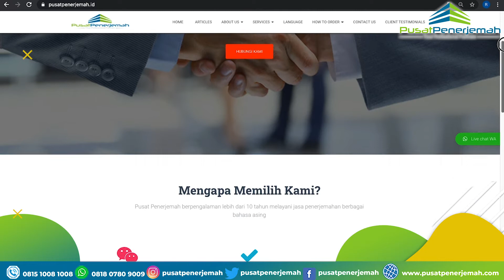PUSAT PENERJEMAH | Penerjemah Resmi Tersumpah Terdaftar | Authorized Sworn Registered Translator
WA. 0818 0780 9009 | P. 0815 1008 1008 | PENERJEMAH INGGRIS TERSUMPAH RESMI TERDAFTAR | ONLINE ENGLISH TRANSLATOR |
JASA PENERJEMAH DOKUMEN LEGES ATESTASI LEGALISASI PENGESAHAN DI KANTOR NOTARIS BAHASA INGGRIS

ANDA SEDANG MENGUNJUNGI SITUS DAN TEMPAT TERJEMAHAN YANG TEMPAT BAHASA INGGRIS untuk layanan penerjemahan resmi, legal, tersumpah, bersertifikat, bergaransi, harga terjangkau (murah itu relatif), terbaik, profesional, proses mudah dan aman.

KONSULTASI DAN PROSPEK TERJEMAHAN DOKUMEN INGGRIS, Anda dapat mengunjungi atau datang langsung ke kantor kami untuk berkonsultasi dengan para penerjemah ahli dan profesional atau staf kami sekitar proyek dan prospek terjemahan yang Anda butuhkan, kami berpengalaman dalam menerjemahkan berbagai jenis dokumen dengan jumlah ratusan dan ribuan lembar, KAMI TUNGGU KEDATANGAN ANDA.

DOKUMEN BAHASA INGGRIS YANG SERING DAN BANYAK DITERJEMAHKAN | DOKUMEN YANG DITERJEMAHKAN | DOKUMEN PERUSAHAAN | DOKUMEN PRIBADI | DOKUMEN HUKUM, LEGAL, KOMERSIL DAN UMUM | Menerjemahkan dokumen oleh penerjemah resmi tersumpah-sworn translator akta-akte-surat-sertifikat kelahiran-lahir, kematian, pernikahan-nikah, perceraian, ganti nama, ijazah, transkip daftar nilai, rapor, SKKB, STTB, diploma dan CV. MENERJEMAHKAN dokumen BAHASA INGGRIS akta-akte-surat-sertifikat notaris, pendirian, perusahaan-usaha, kontrak perjanjian kerjasama, MoU, RUPS, minuta, perubahan, pembubaran dan pailit. MENERJEMAHKAN dokumen BAHASA INGGRIS oleh penerjemah resmi tersumpah-sworn translator akta-akte-surat-sertifikat putusan waris, pengadilan, gugatan, arbitrase, keputusan menteri, presiden, gubernur, SK kerja-pegawai, Pengadilan Agama, Pengadilan Negeri, Tata Niaga dan Dagang. MENERJEMAHKAN dokumen oleh penerjemah resmi tersumpah-sworn translator akta-akte-surat-sertifikat persyaratan aplikasi visa kedutaan, legalisasi dokumen di Kementerian Hukum dan Ham, Kementerian Luara Negeri dan Kedutaan Asing di Jakarta. MENERJEMAHKAN dokumen BAHASA INGGRIS akta-akte-surat-sertifikat persyaratan aplikasi beasiswa sekolah studi spt SKCK, akta-akte kelahiran, ijazah, transkip nilai, surat dokter, rekomendasi, KTP, Paspor dan Kartu Keluarga- KK. MENERJEMAHKAN DOKUMEN BAHASA INGGRIS oleh penerjemah resmi tersumpah-sworn translator akta-akte-surat-sertifikat persyaratan aplikasi kerja di luar negeri seperti SKCK, akta-akte kelahiran, ijazah, CV, surat dokter, medical check-up, KTP, Paspor dan KK. MENERJEMAHKAN dokumen oleh penerjemah resmi tersumpah-sworn translator akta-file-surat laporan kerja, laporan tahunan, laporan keuangan, annual report, buku panduan, manual book, buku manual, laporan, buku petunjuk dan studi kelayakan. MENERJEMAHKAN DOKUMEN BAHASA INGGRIS oleh penerjemah resmi tersumpah-sworn translator dokumen perusahaan SIUP, TDP, NPWP, TDUP, domisili, SPT, surat keputusan dan persetujuan Kementerian Hukum dan Ham, akta-akte notaris pendirian perusahaan, hak paten, dan NIB. MENERJEMAHKAN dokumen perusahaan BAHASA INGGRIS manajemen quality qontrol, SMM, sistem manajemen mutu, produksi, operasional, keuangan, industri, sertifikat, IATA, GAP, GMP, dan SGS oleh penerjemah profesional-penerjemah tersumpah-sworn translator. MENERJEMAHKAN FILE DOKUMEN BAHASA INGGRIS abstrak, makalah, jurnal, kuisioner, observasi, penelitian, tesis, karya tulis ilmiah, proposal, CV, studi banding dan laporan kunjungan kerja oleh penerjemah profesional-penerjemah tersumpah-sworn translator. MENERJEMAHKAN FILE DOKUMEN BAHASA INGGRIS oleh penerjemah resmi tersumpah-sworn translator dokumen persyaratan menikah dengan WNA (orang asing) seperti dokumen akta-akte-surat-sertifikat kelahiran, perceraian, pernyataan belum pernak menikah (single) dari Kantor Urusan Agama (KUA), Catatan Sipil atau Kedutaan Asing, surat akta cerai, surat keterangan domisili, surat keterangan numpang nikah, surat keterangan wali, surat kuasa wali nikah bil-kitabah, surat tidak ada halangan menikah, surat keterangan berkelakuan baik, surat keterangan beragama Islam dan surat keterangan asal-usul. MENERJEMAHKAN FILE DOKUMEN BAHASA INGGRIS oleh penerjemah resmi tersumpah-sworn translator surat laporan kehilangan kepolisian, SKLD, surat putusan ganti nama, dokumen haji umrah, ekspor impor seperti Surat Ijin Usaha Perusahaan (SIUP), Nomor Pokok Wajib Pajak (NPWP), Invoice / Packing List Barang Ekspor, Letter of Credit L/C, bill of lading (B/L) atau Air Waybill (AWB), SKA (Surat Keterangan Asal), Angka Pengenal Impor (API), Sertifikat Registrasi Pabean (SRP), Nomor Pengenal Importir Khusus (NPIK), Importir Terdaftar (IT), Purchasing Order (PO)/Sales Contract dan Surat Kuasa. Selengkapnya